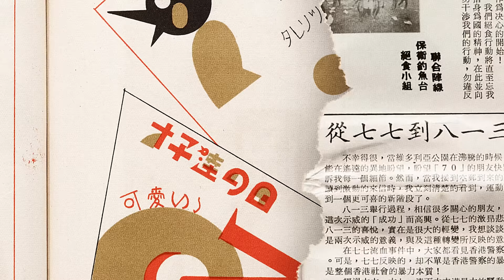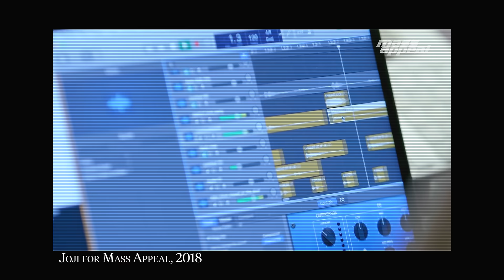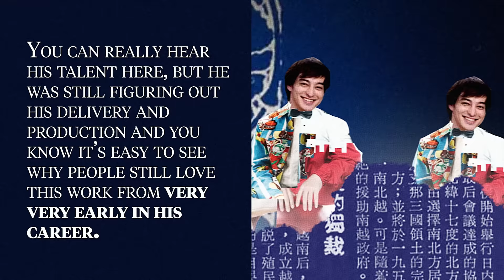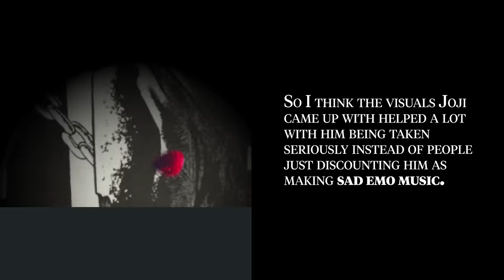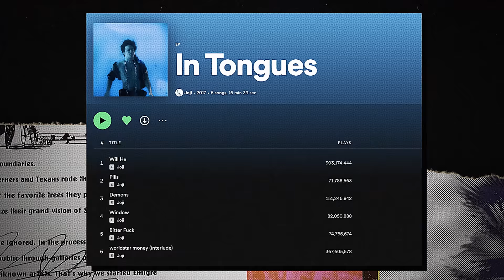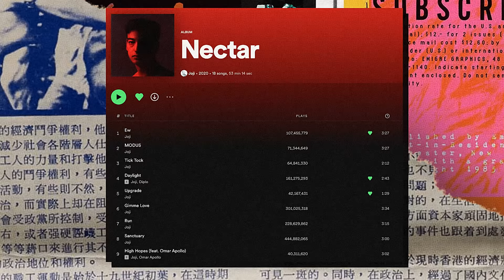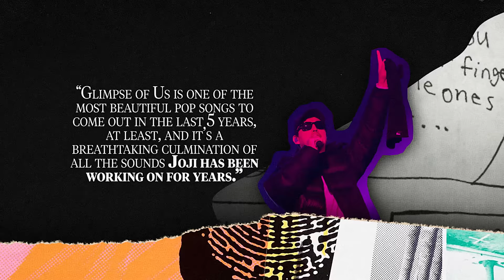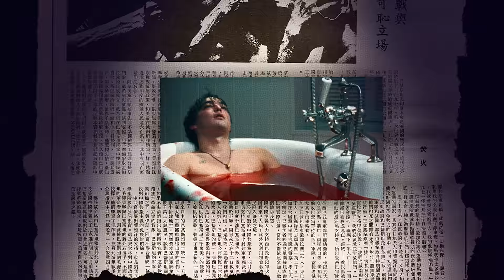The Insane True Story of Joji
George Kusunoki Miller (ジョージ・楠木・ミラー, Jōji Kusunoki Mirā, born 18 September 1992), known professionally as Joji and formerly as Filthy Frank and Pink Guy, is a Japanese singer-songwriter, rapper, comedian, and former YouTuber. Miller's music has been described as a mix between R&B, lo-fi, and trip hop.

Miller began his YouTube career in 2011 shortly after moving to the United States, gaining recognition for portraying oddball characters on the comedy channels TVFilthyFrank, TooDamnFilthy, and DizastaMusic. The channels, which featured comedy hip hop, rants, extreme challenges, and ukulele and dance performances, are noted for their shock humor and prolific virality. Miller's videos helped popularize the Harlem Shake, that contributed to the commercial success of Baauer's song of the same name which led to the production of memes and collaborations with YouTubers. As Pink Guy, Miller released two comedy studio albums and an extended play between 2014 and 2017.

In late 2017, Miller retired as a YouTuber to pursue a music career under the name Joji. His debut album, Ballads 1, was released in 2018 and featured the single "Slow Dancing in the Dark". His second album, Nectar (2020), contained the singles "Sanctuary" and "Run". In 2022, he released the US Billboard Hot 100 top-ten single "Glimpse of Us", his highest-charting song, then going on to be featured on his third album, Smithereens (2022).

On 9 June 2022, Joji released a new single titled "Glimpse of Us", which peaked at number 8 on the Billboard Hot 100. On 26 August, he released a second single called Yukon (Interlude). On 4 November, Joji released his album Smithereens, alongside the single Die For You. To promote the album, Joji has been touring in North America since September 2022.

00:00 Intro + Early Life
02:52 Early Music + Filthy Frank
05:40 In Tongues
08:30 Ballads 1
10:28 Nectar
12:15 Smithereens
14:30 Conclusion